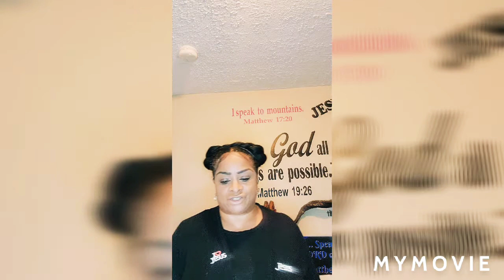Spiritual Fitness: Equipped For The Work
No excuses. We have all we need.